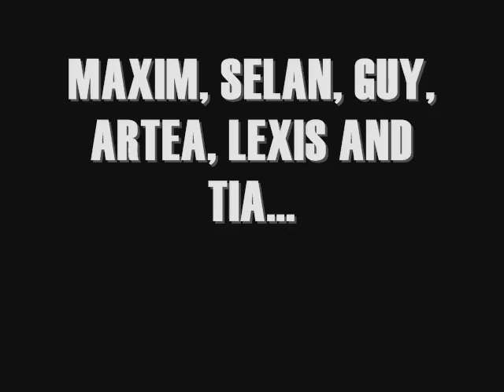Estpolis II 11th anniversary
HAPPY ESTPOLIS II DAY!